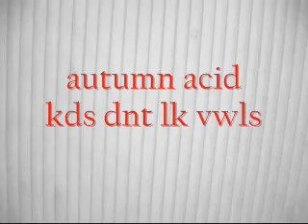autumn acid - kds dnt lk vwls